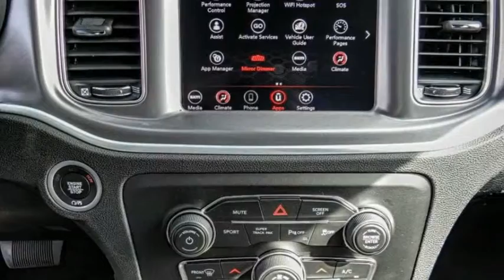2020 Dodge Charger VAN NUYS LOS ANGELES SAN FERNANDO VALENCIA CANOGA PARK CH23131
2020 Dodge Charger GT RWD

RUSSELL WESTBROOK CHRYSLER DODGE JEEP RAM PROUDLY SERVICING VAN NUYS, LOS ANGELES, SAN FERNANDO, VALENCIA, CANOGA PARK, & SURROUNDING SOUTHERN CALIFORNIA LOCATIONS. THIS GRAY 2020 Dodge CHARGER IS EQUIPPED WITH A 3.6L V6 24V VVT, AUTOMATIC TRANSMISSION, AND RECEIVES AN ESTIMATED 19 City/30 Hwy MPG. CONTACT RUSSELL WESTBROOK CHRYSLER DODGE JEEP RAM OF VAN NUYS TO SCHEDULE A TEST DRIVE AND TAKE THIS 2020 Dodge CHARGER HOME TODAY, OR VISIT OUR SHOWROOM CONVENIENTLY LOCATED AT 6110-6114 VAN NUYS BLVD VAN NUYS, CA 91401. STOCK #: CH23131 | 2020 Dodge Charger GT RWD TRACTION CONTROL AIR CONDITIONING POWER WINDOWS 2020 Dodge CHARGER GT RWD Blk Clth Performance Seat. 19/30 City/Highway MPG RWD $7,174 off MSRP! Russell Westbrook Chrysler Dodge Jeep Ram of Van Nuys is driven and focused to ensure the highest customer satisfaction. A team above all, but above all a team. Price includes: $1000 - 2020 Bonus Cash 20CLA. Exp. 11/02/2020 $250 - National 2020 Non-Prime Retail Bonus Cash 20CL1V. Exp. 11/02/2020 $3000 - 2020 National Retail Consumer Cash 20CL1. Exp. 11/02/2020 $500 - California 2020 Bonus Cash CACLA . Exp. 11/02/2020 $750 - VIN Specific Select Inventory Bonus Cash 43CK1E. Exp. 11/02/2020 STOCK #: CH23131 | VIN: 2C3CDXHG2LH245267 | 2020 Dodge Charger GT RWD TRACTION CONTROL AIR CONDITIONING POWER WINDOWS Russell Westbrook CDJR of Van Nuys